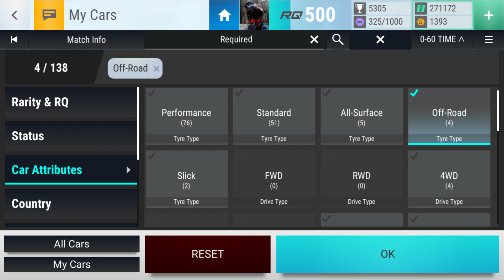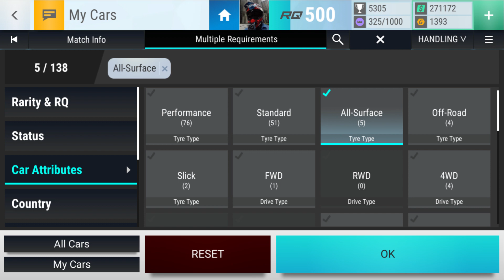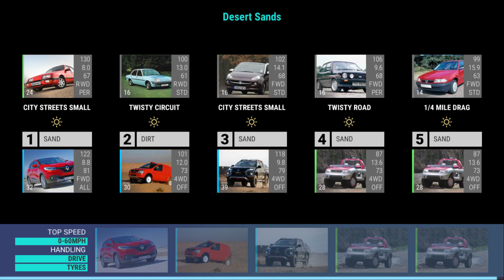DESERT SANDS FARMING 2023Aug11